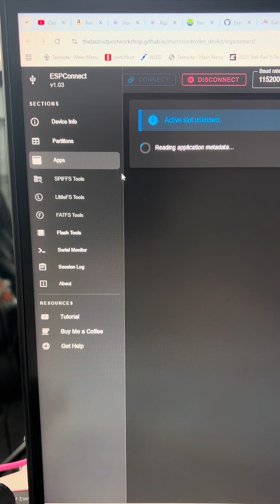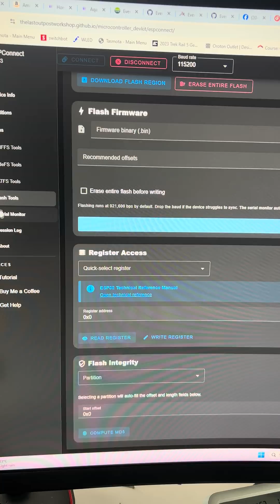ESP Connect gives you full access your ESP32!